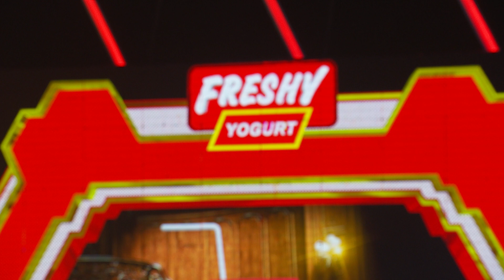ចិត្តខុសពីមុនពីមុនចេះបារម្ភតែឥលូវវិញ... :( (ចិត្តខុសពីមុន - ឃុយ ម៉ីហៀង)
បទ៖ ចិត្តខុសពីមុន
ច្រៀងដោយ៖  ឃុយ ម៉ីហៀង
ទូរទស្សន៍ ហង្សមាស HDTV | Hang Meas HDTV